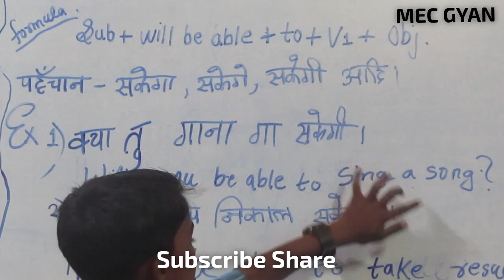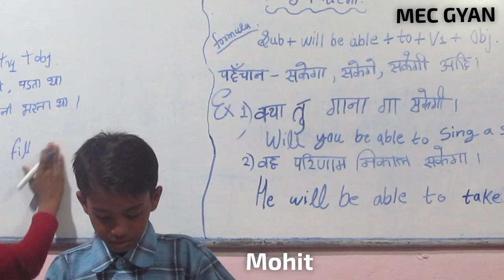Presentation Day@MEC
Mohit teaching Daily Pattern Sentence "Will Be Able To" Feb 2, 2019